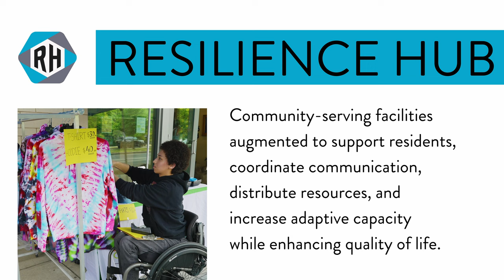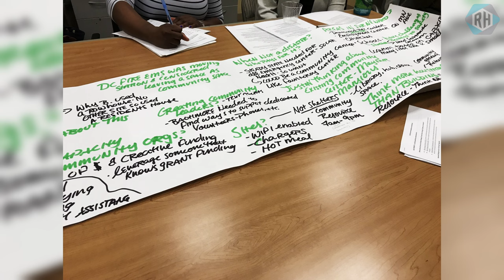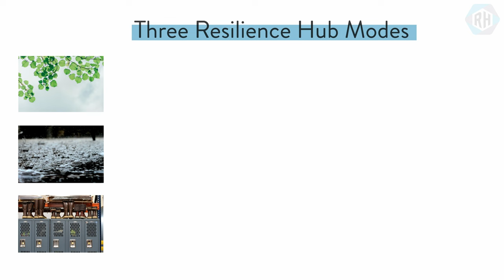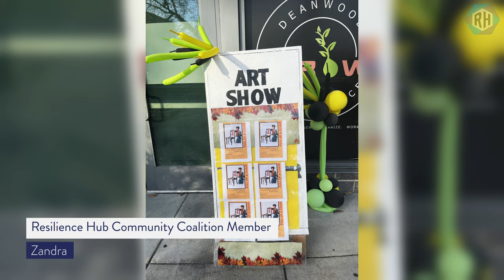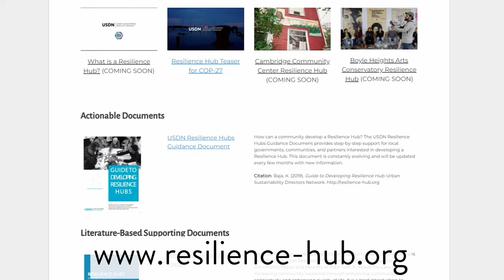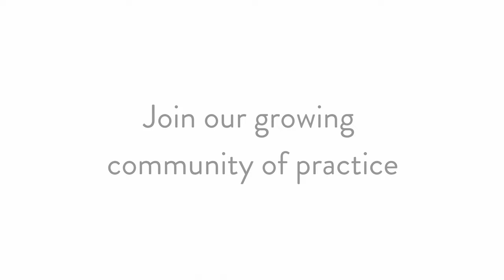The Resilience Hub Series: Faunteroy Community Enrichment Center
Resilience Hubs are community-led centers that increase the well-being of communities before, during, and after a disruption. The Faunteroy Community Enrichment Center, in partnership with Urban Sustainability Directors Network and the DC Department of Energy & Environment, has dedicated over six years to designing, activating, and nurturing their Resilience Hub.

After all that time, there’s an incredible story to tell—a testament to the vital role of community-led, managed, and supported Resilience Hubs that are rooted in their neighborhoods. Thank you to the incredible Ward 7 community members and the Faunteroy staff for sharing their story.

🎥 Watch this short film that showcases the importance of Resilience Hubs being deeply integrated and supported by the communities they serve.